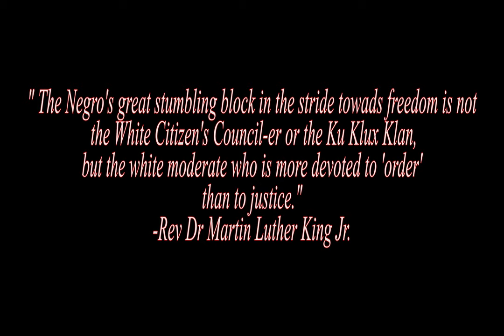White Apathy - A Still Image Film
A haunting thriller about the cost of white apathy in modern american society - told only in still images

This was a project for my Moving image Aestetics class
We had to tell a story using only still images.